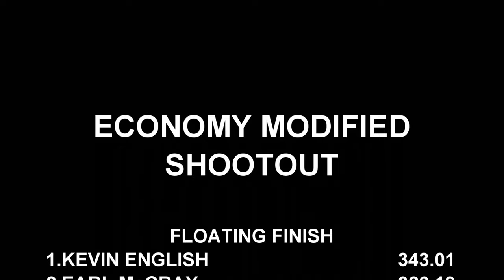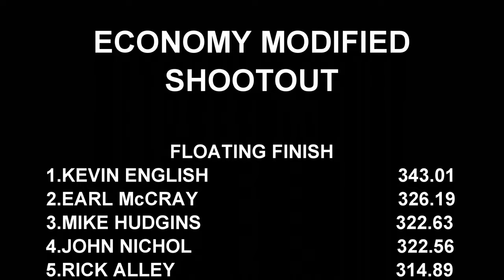2023 Southern Showdown V-8 Modified Tractor Shootout at Millers Tavern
September 30, 2023 Dragon Motorsports EconoMod tractor pulling action at the Southern Showdown at Dragon Motorsports Park in Millers Tavern, Virginia. Thumbnail photo is John Nichol with Loose Change. Don't miss all the new and nostalgia flashback action right here at EEPPULLINGVIDEOS daily!